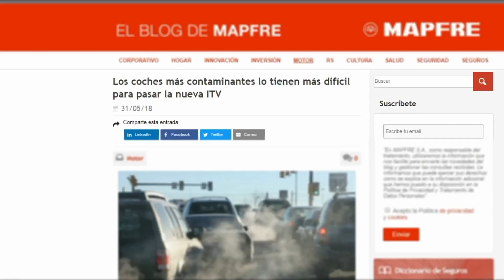En la prórroga pensar, actuar, conservar - Invisible Express 2019